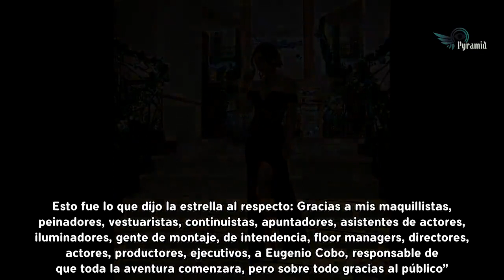Ariadne Díaz termina contrato de exclusividad con Televisa luego de 14 años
El momento de la despedida llegó para la actriz Ariadne Díaz, quien después de estar catorce años en Televisa se separó de la compañía y para ello brindó un conmovedor mensaje. A pesar de que la actriz Ariadne Díaz mandó un contundente escrito sobre el retiro de su contrato de exclusividad, no informó cuáles serían las siguientes propuestas en las que trabajaría.